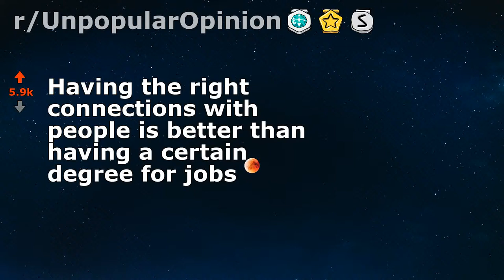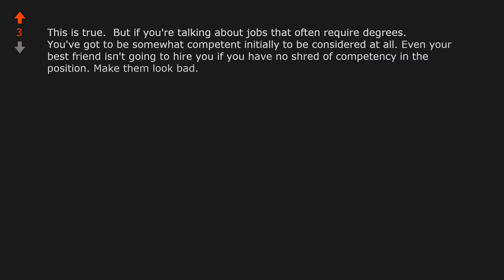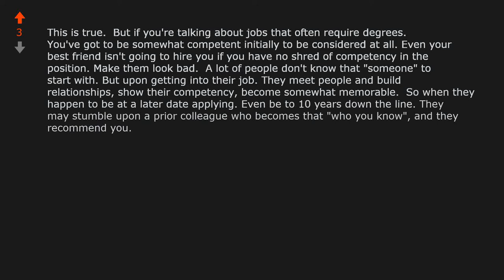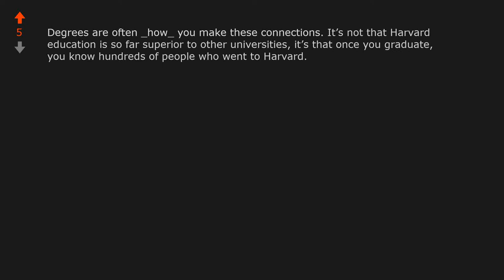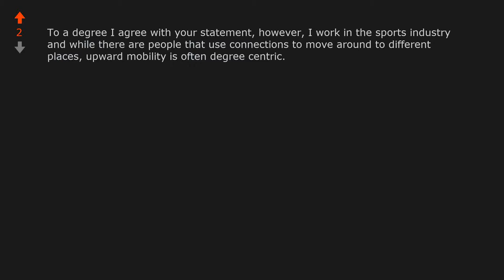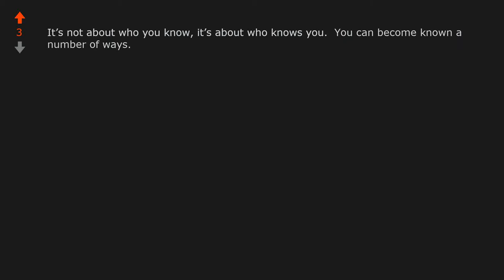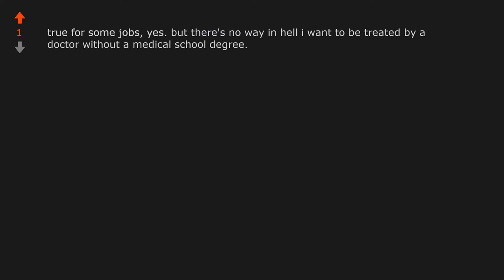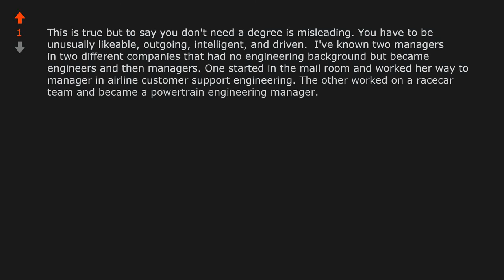Having the right connections with people is better than having a certain... (r/UnpopularOpinion)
Opinion From Reddit: Having the right connections with people is better than having a certain degree for jobs